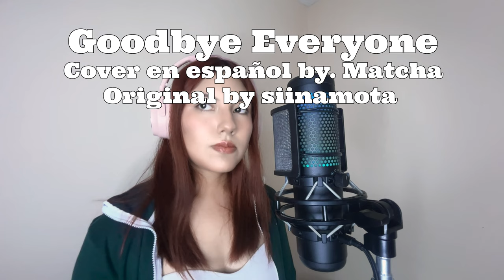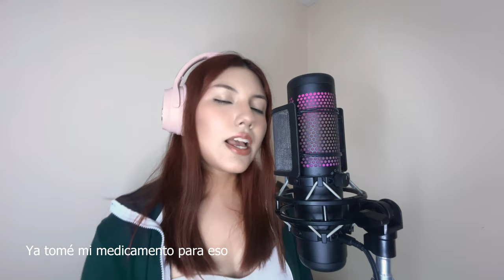【Matcha Allen】Goodbye Everyone/ さよーならみなさん (PowaPowa-P ft. GUMI) - Cover En Español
Adaptación: hecha por mi